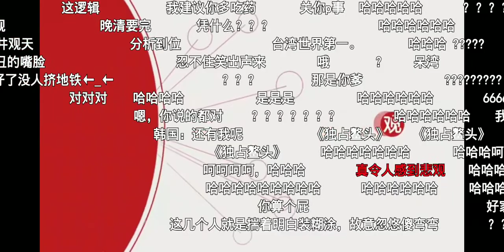文明观蛙！中国又崩溃了，世界经济要靠咋骗岛